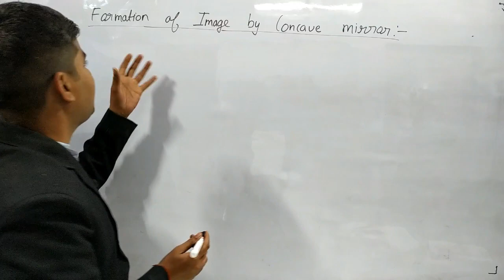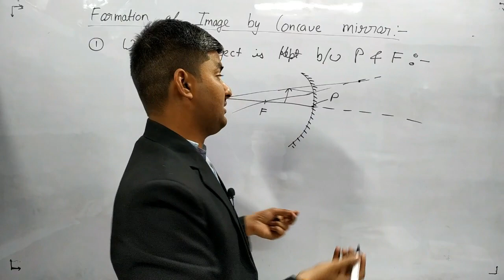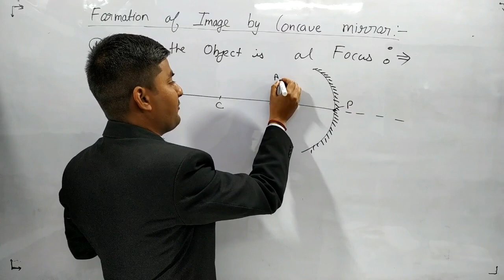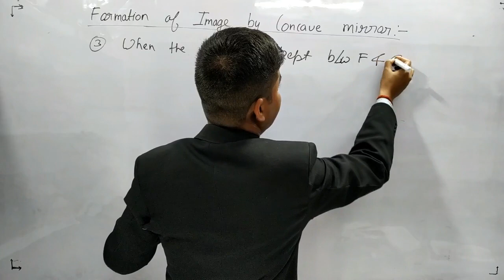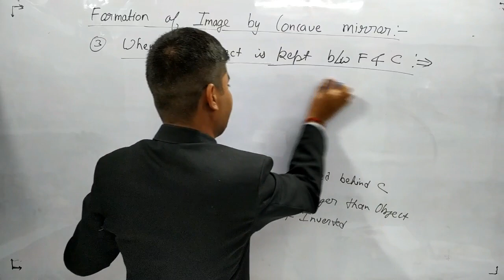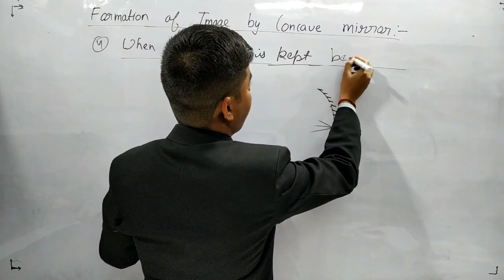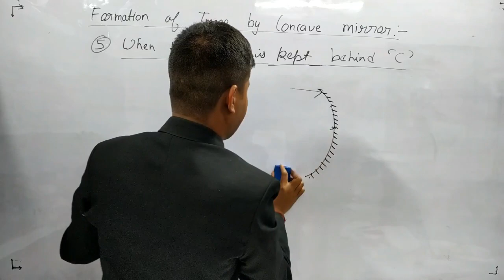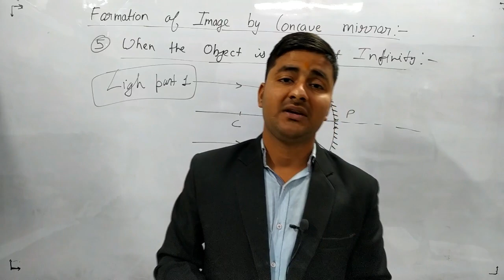Images formed by Concave mirror.10th class.CBSE. fiziks.live ASHUTOSH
unique online guru,ratnakar,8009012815,ashutosh,Images formed by Concave mirror.10th class.CBSE. fiziks.live,Image formation by concave mirror,Spherical Mirrors | Concave and Convex Mirror | Class 10 CBSE REFLECTION | Class 9 ICSE |,Convex and Concave Lenses,Convex & concave mirror ray diagrams (Hindi) | Light | Physics | Khan Academy,Image formation by Concave Mirror,Ray Diagram of Convex Mirrors | Mirrors Sign Convention | Class 10 Physics Light | Spherical Mirror